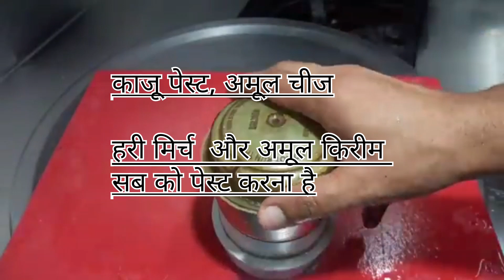Afghani chicken ki recipe ! chicken Afghani kese bnate hai🐔🐔 Afghani chicken tikka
yha Afghani chicken ka sbse achha respi btaya gya hai 🔥 Afghani chicken ki recipe ! chicken Afghani kese bnate hai🐔🐔 Afghani chicken tikka
 Afghani chicken ke respi 🔥🔥🔥🐓🐓🐓🐓🐓🐓 yha

afghani chicken recipe

afghani chicken recipe

Q afghani chicken

Q afghani chicken tikka

a afghani chicken tandoori

a afghani chicken recipe malayalamafghani chicken ki recipe

a afghani chicken kaise banta hai

a afghani chicken kaise banaen

a afghani chicken kaise banate hain

a afghani chicken pulao recipe malayalam

afghani chicken malayalam

a afghani chicken tikka recipe

Remo

a afghani chicken recipe in tamil